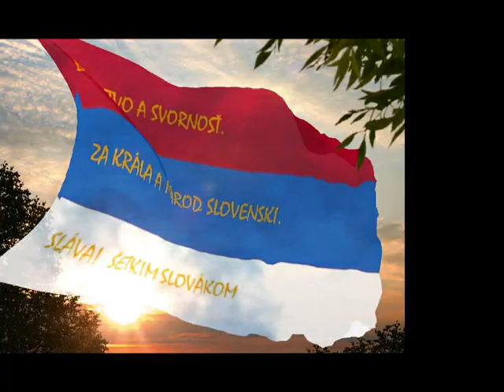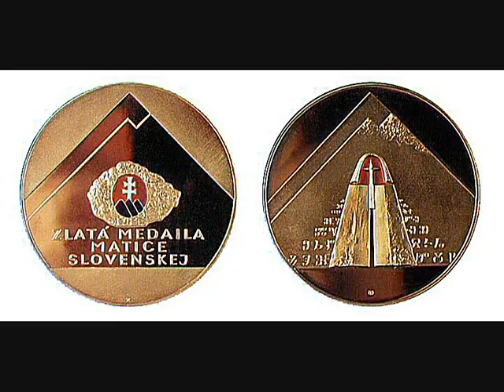Upper Country * Horná zem * Felvidék 1848-1863 / Slovakia 1848-1863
The Slovak National Council was a Slovak political body, which was created in Vienna on September 15-16, 1848 during the Revolutions of 1848 (there is a commemorative tablet near the Karlskirche in Vienna). It was led by Ľudovít Štúr, Jozef Miloslav Hurban and Michal Miloslav Hodža.

It organised the Slovak Uprising in 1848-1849 within the Revolution of 1848, as well as executive power in parts of Slovakia occupied by united Austrian-Slovak forces within their fight against the Magyars.

The first meeting on the territory of Slovakia was in the house of Mrs. Koléniová in Myjava. On 19 September 1848, the first national gathering of Slovaks took place in Myjava as part of the First Slovak Volunteer Campaign (from Vienna via Moravia to Slovakia). Ľudovít Štúr declared the independence of the Slovak nation from Hungary at the gathering. However, the Slovak National Council administered only Myjava and its surroundings and the volunteers were defeated after a few days. Most of the Slovak population supported the Hungarian revolution and thousands of Slovakian peasants joined to the Hungarian Army

The Slovak National Council also participated in the organization of the remaining Slovak volunteer Campaigns and other activities during the revolution. It ceased to exist in the autumn of 1849, after the revolution had been suppressed.